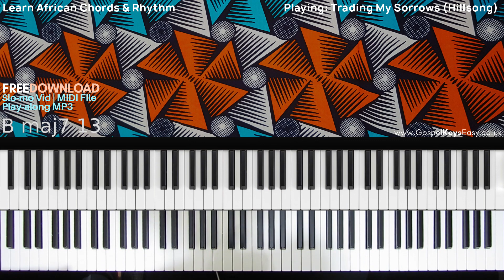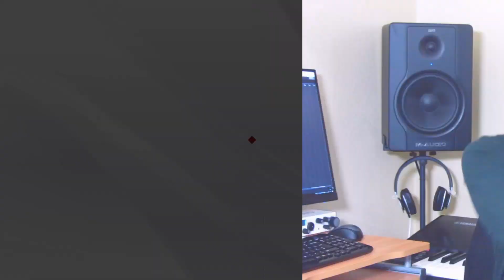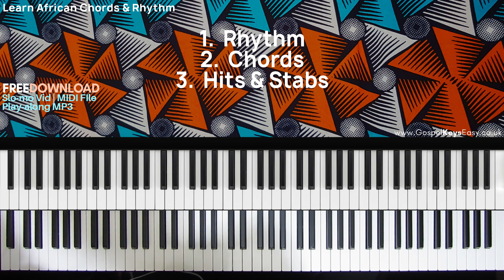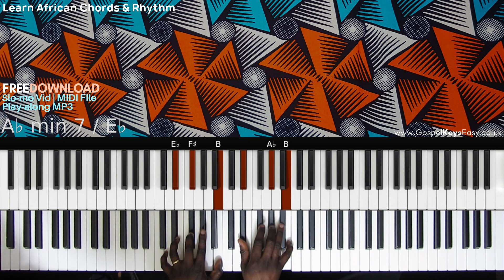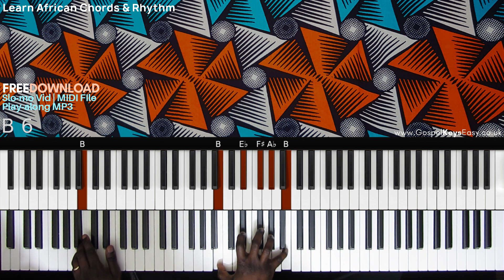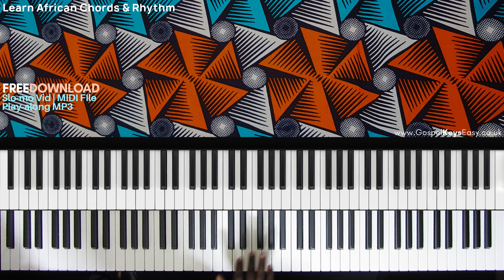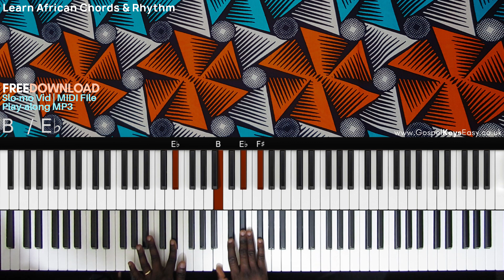Learn African Piano Chords and Rhythm